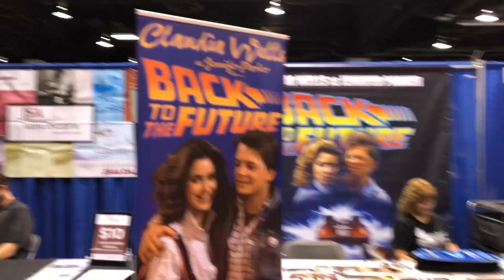Vlogtober 2019 Day 1 - NostalgiaCon 80s Music, TV & Pop Culture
WELCOME TO HOUSE OF CID - WEEKLY VIDEOS ON TRAVEL, EATS, DISNEY & MORE!
Hey everyone its officially Vlogtober!  I decided to join in on Vlogtober, so basically I will be uploading daily vlogs for the entire month of October!  Its definitely going to be a challenge.
Today's Vlog is about my weekend at NostalgiaCon 80's convention in Anaheim.
Join me for a blast from the past for all things 80s, music, TV, Movies and Pop Culture!

Have you watched our other videos, go check them out!

Weekly videos uploaded!
Gear used to make this video and tech used

Let's be friends on  IG & FB , follow for more content and behind the scenes.

Video Production by @nvromedia @cidink